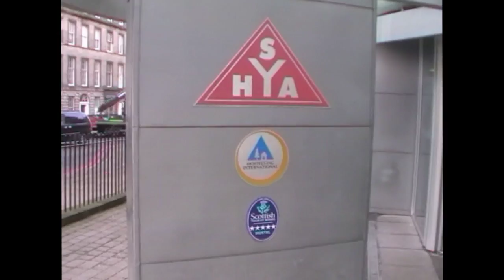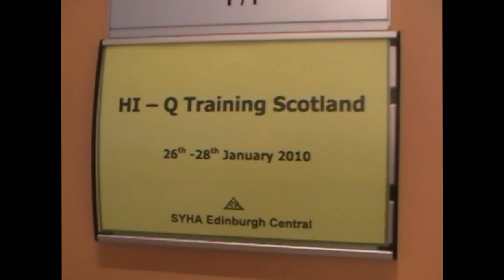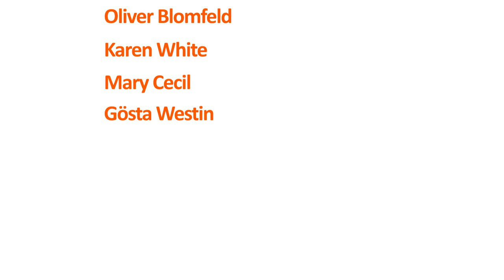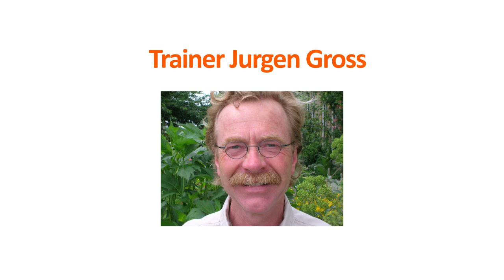HI-Q on the road - Edinburgh Scotland, SYHA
The HI-Q team - Jurgen Gross & Iddan Kroll - are traveling all over the globe to train & support HI Hostel Managers in implementing the HI-Q system. HI-Q is the Quality Management system of Hostelling International. Now they are at SYHA Hostel in Edinburgh, Scotland